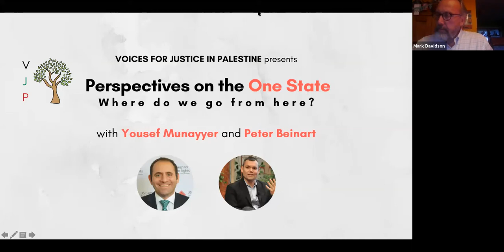Webinar: Perspectives on the One State with Yousef Munayyer and Peter Beinart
Recording of Voices for Justice in Palestine's Zoom webinar with Yousef Munayyer and Peter Beinart.

The conversation about a just and sustainable peace in Palestine-Israel is shifting in new and exciting ways. The “2-state solution,” the reigning orthodoxy for decades, is widely recognized to have collapsed. In current political discourse, there is renewed interest in a “one-state solution,” a bi-national democracy between the River and the Sea, with freedom, security, and equal rights for all its citizens.

Voices for Justice in Palestine (VJP) hosted a free online webinar (see flyer below). Our online webinar, “Perspectives on the One State: Where Do We Go From Here?” will explore the “one-state solution” with two acclaimed and insightful presenters with deep experience and extensive knowledge of the Israeli-Palestinian issues, Yousef Munayyer and Peter Beinart. =

Yousef Munayyer is a Palestinian-American writer and scholar. He is a Non-Resident Fellow at Arab Center Washington, DC (ACW) where he writes on Israel/Palestine. Formerly, he served as Executive Director of the US Campaign for Palestinian Rights, and is a member of the editorial committee of the Journal of Palestine Studies. Some of his published articles can be found in The New York Times, The Washington Post, The Boston Globe, The Nation, Foreign Policy, Journal of Palestine Studies, Middle East Policy, and others. He is a frequently-consulted source for Palestinian perspectives on wide-ranging developments in Israel-Palestine. Dr. Munayyer holds a PhD in International Relations and Comparative Politics from the University of Maryland.

Peter Beinart is a Professor of Journalism and Political Science at the City University of New York. He is also a contributor to The Atlantic, a CNN Political Commentator, Editor-at-Large of Jewish Currents, and a Non-Resident Fellow at The Foundation for Middle East Peace. His third book, The Crisis of Zionism, published in 2012, chronicled the growth of disaffection with Israel among young American Jews. Beinart has written for The New York Times, and numerous national and international newspapers, magazines, and journals. Mr. Beinart is a graduate of Yale University, with graduate study at Oxford University as a Rhodes Scholar. His recent article in Jewish Currents, “Yavne: A Jewish Case for Equality in Israel-Palestine, “ and his op-ed in The New York Times announcing his abandonment of “the 2-state solution” as “morally indefensible” have been much-discussed.